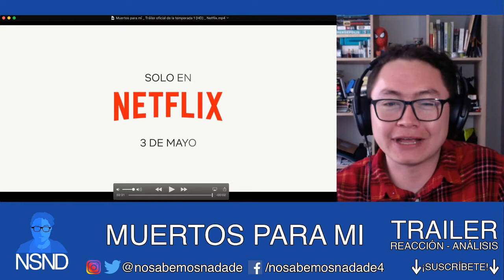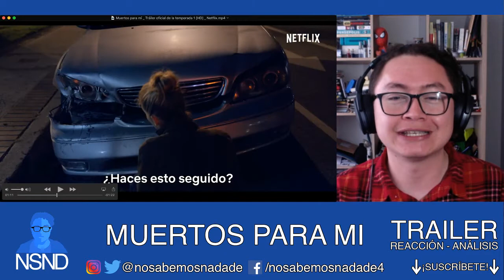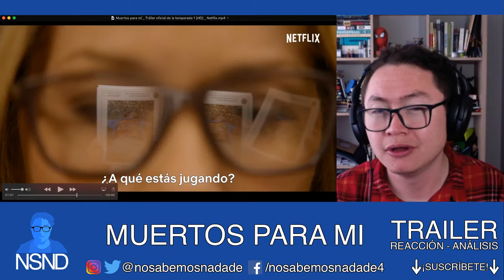MUERTOS PARA MI | Trailer | REACCIÓN | ANÁLISIS